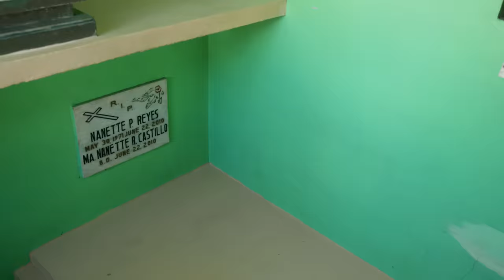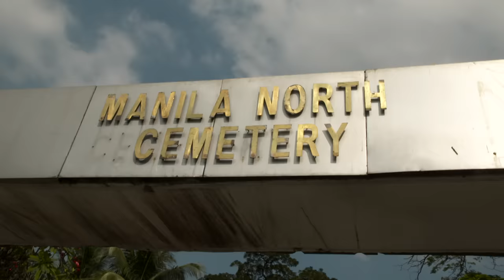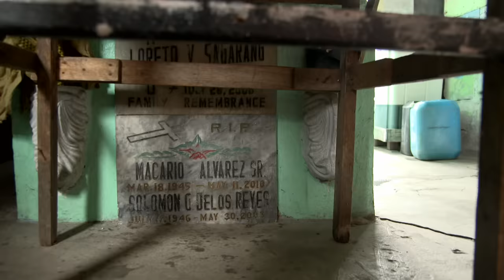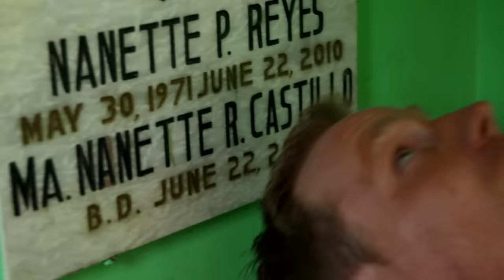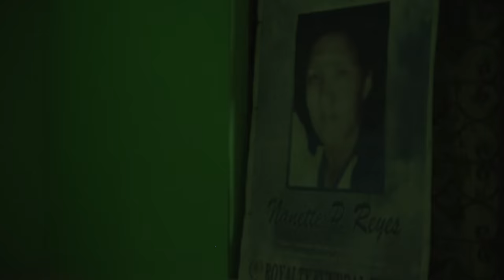Extreme Poverty - These People Live in a Cemetery | Free Documentary Shorts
It's hard to imagine a darker setting than a cemetery - yet Manila North Cemetery has been home to people for many years. Two thousand families are said to have found a home between the graves.